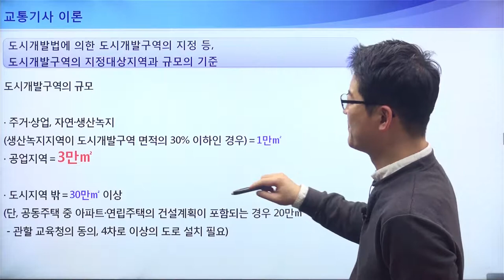[교통기사 이론] 도시개발법에 의한 도시개발구역의 지정 등, 도시개발구역의 지정대상지역과 규모의 기준